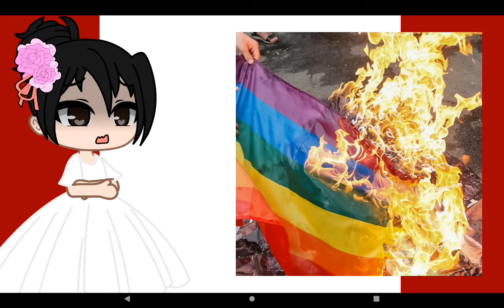✨ Welcome to Perú 🇵🇪✨